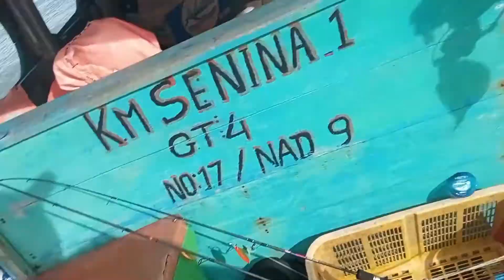MANCING IKAN DASARAN DI LAUT DALAM - ASLI BIKIN MERINDING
mancing ikan dasaran di laut dalam memberi pengalaman tersendiri bagi saya, disini saya mancing bersama komunitas mancing aceh singkil bersama sama pergi menggunakan boat,

mancing ikan dasaran di laut dalam menggunakan umpan ikan potong ini mendapatkan sambaran yang bertubi tubi..